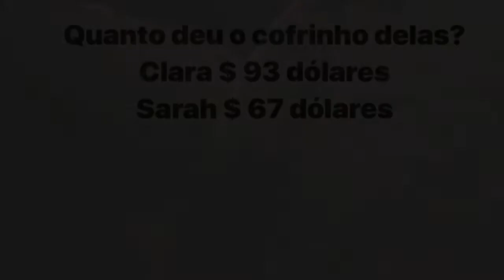Quanto deu o cofrinho das gêmeas?